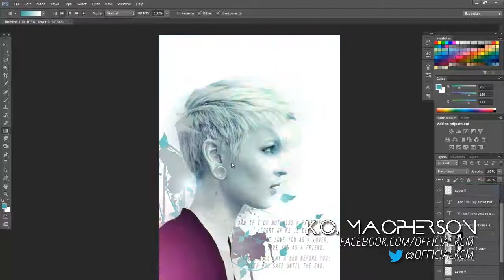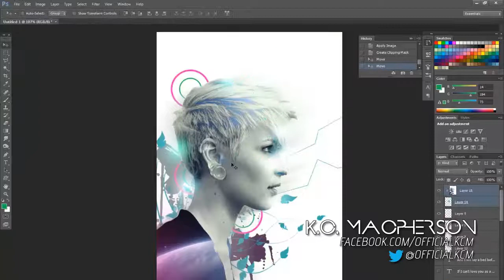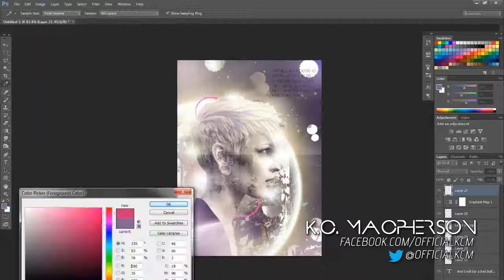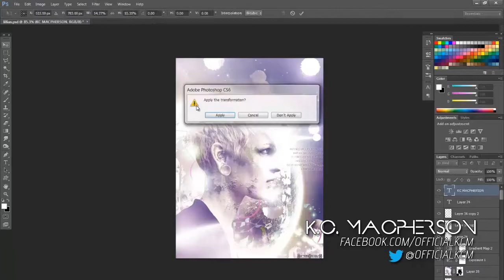SPACEBOUND // SPEED ART // K.C. MACPHERSON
Print are available for purchase, through my Facebook page.